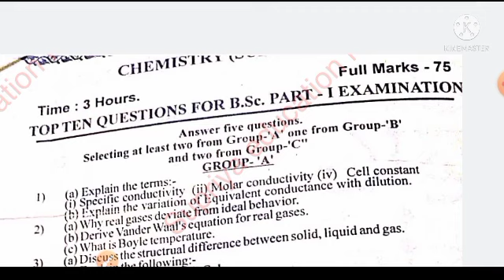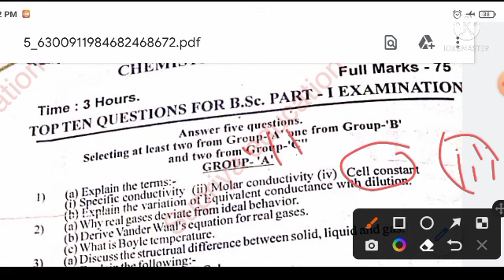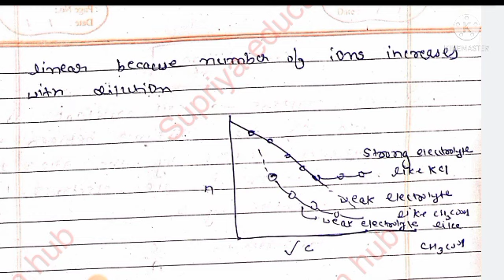Chemistry subsidiary||Top 10 question solution||Brabu part 1||परीक्षा में पक्का आने वाला वीडियो